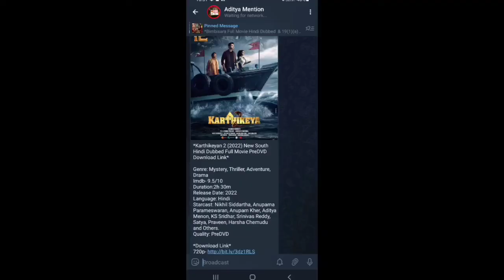Viruman Full Movie Hindi Dubbed and Cadaver Hindi Dubbed Movie review | Available On YouTube 🤩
viruman Hindi Dubbed Movie
viruman tamil full movie
cadaver full movie hindi dubbed
cadaver movie hindi dubbed
cadaver movie review hindi
viruman movie review hindi
viruman movie in hindi
viruman movie download
cadaver tamil Movie

🙏Dosto Video ko pura na dekh sako Adha Dekhlo plz🙏

🙏[[ Mera *New Movies Mention* YouTube Channel Main fake Copyright Ane Ki Wajese Channel Delete ho geya🥺- Main ab 'ADITYA MENTION'✔️ YouTube Channel Par Video Upload Kar Raha Hu. (yea mere sath do bara ho raha hai😔)

*ADITYA MENTION* Youtube channel ]]

Channel Disclaimer - Aditya Mention is the FILM REVIEW channel dedicated to Review Films, Web Series, Songs, and Trailers, Aditya  Mention channel sometimes use Film Clips, TV series Clips, Web Series Clips, Animation Series Clips to explain about the Film, Web Series, Trailers and Songs, but all under section 107 of the copyright Act 1976, allowance is made for FAIR USE for purpose such as criticism, comment, news reporting, teaching, scholarship and research.